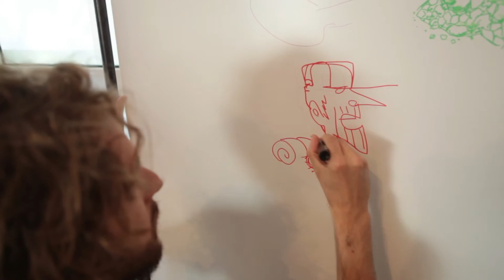P'tits Dej du court / Shorts & Breakfast - Mauro Carraro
Les P'tits Dej du court / Shorts & Breakfast
Vendredi/Friday 13

Mauro Carraro
"Hasta Santiago"